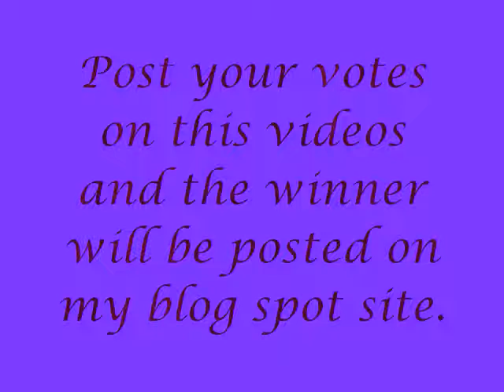sexyanimegirlschoicesforjune 0001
Im starting a new segment on my blog titled "Sexy Anime Girl of the Month" here's how it goes I post the nonminees on youtube and the people vote by posting comments on the video of who they choose and the one with most votes the anime girl will be posted on my blog spot on the first of the month.

To see the winner